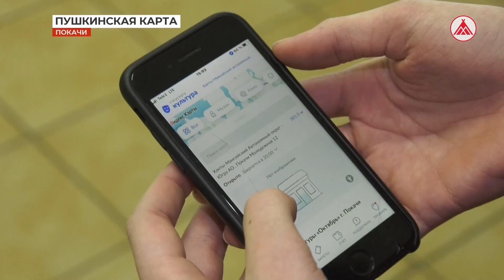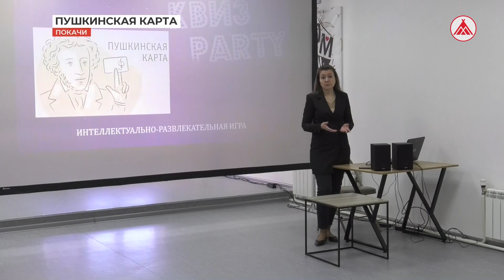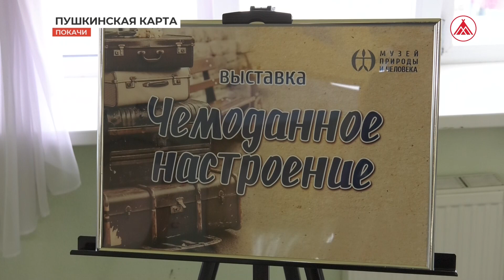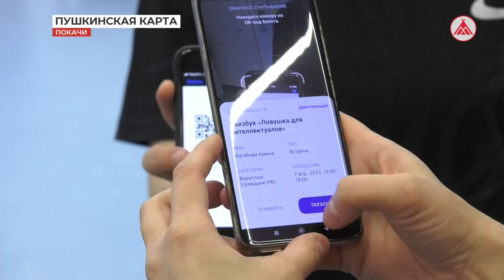Пропуск в мир культуры Покачей - Пушкинская карта!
90 процентов школьников и студентов от общего числа участников проекта «Пушкинская карта» в Покачах имеют бесплатный пропуск в мир культуры